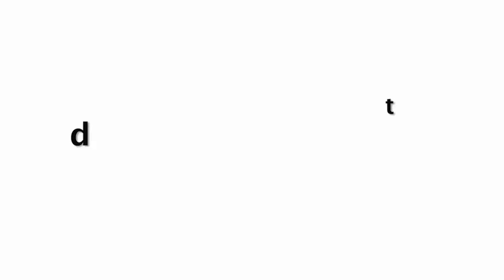Kangana Ranaut IGNORE Mika Singh Shows ATTITUDE With Z Plus Security At Airport!